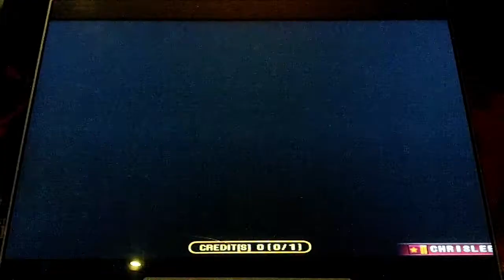Pump It Up Fiesta - Jam O Beat - Single Performance 2 - FPC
BanYa Production - Jam O Beat - Single Performance 2 - FPC

Kinda slow and easy, but the song is always fun to listen to.